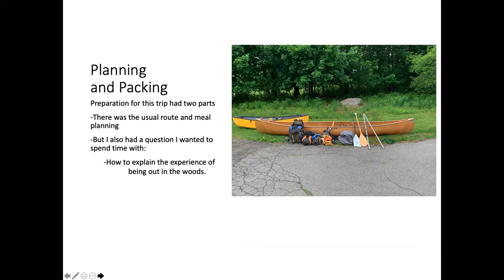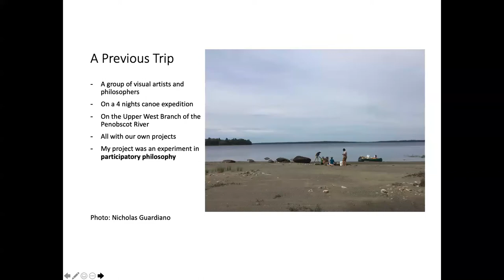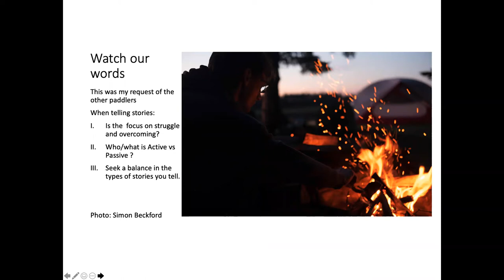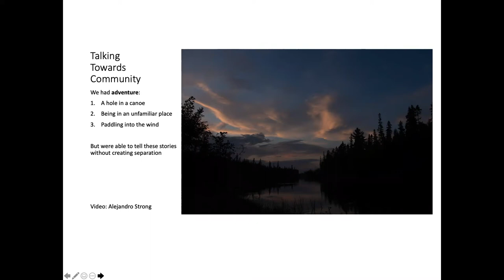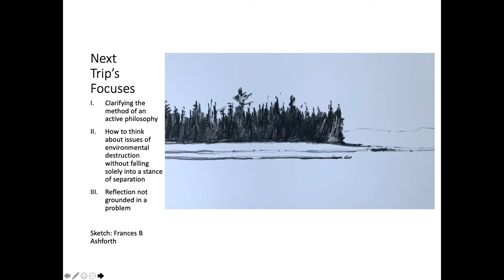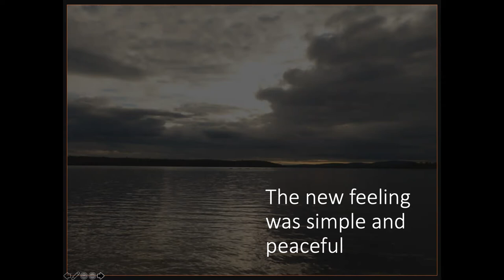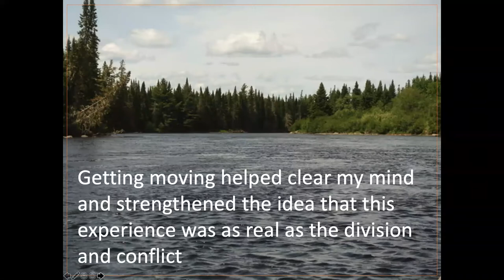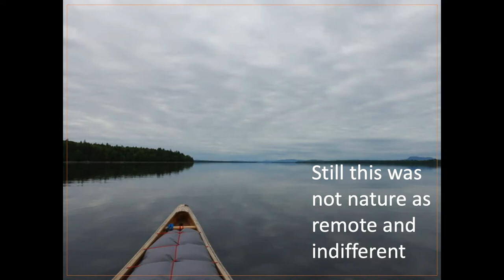“A Solo Canoe Trip on the Penobscot River with Alejandro C. Strong.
The Belfast Bay Watershed Coalition and the Belfast Free Library co-sponsored this talk on Thursday October 15th.
Registered Maine Guide and philosophy professor, Strong recounts a recent canoe trip he took in Maine’s North Woods. Alejandro mixes stories from his recent trip, memories from 20 years of leading canoe trips, and philosophical reflections on nature and our place in it. Alejandro is the founder of Apeiron Expeditions, and teaches philosophy at Husson University. In both his guiding and research he is interested in helping people explore the relationship between natural environments and human culture.